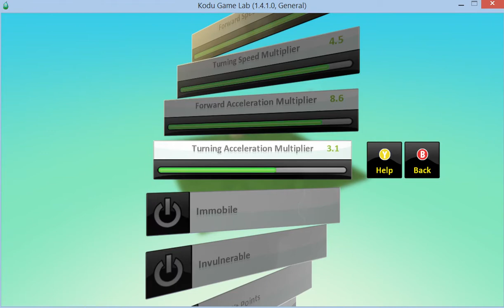Kodu Game Lab - Creatable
This video will show to make Kodu creatable and to get something to create him at the beginning of the game.